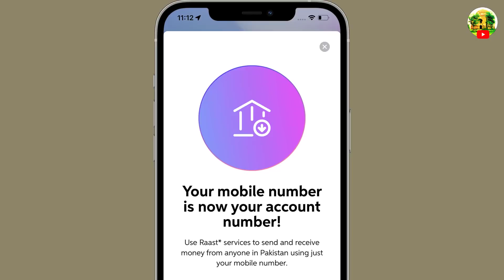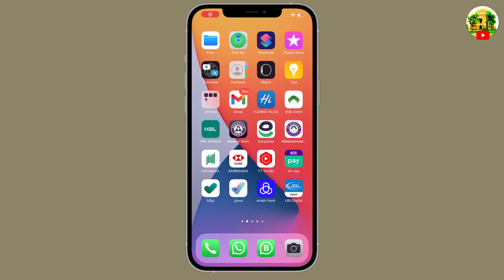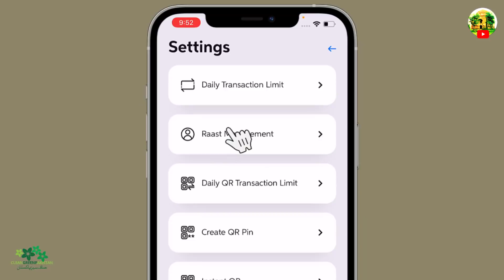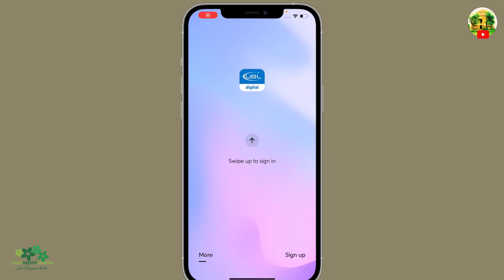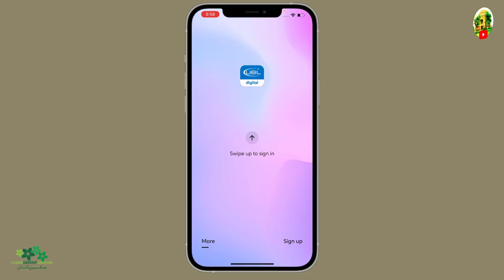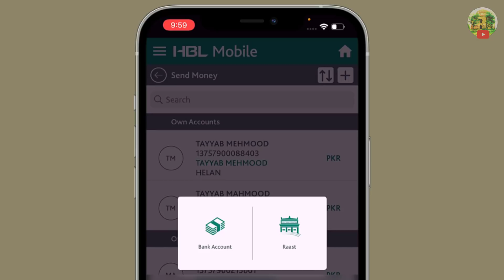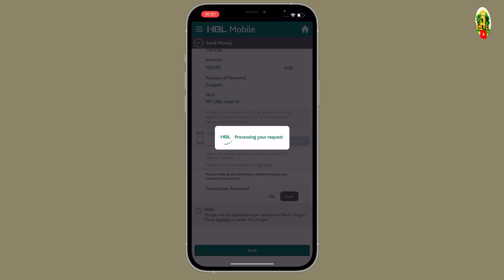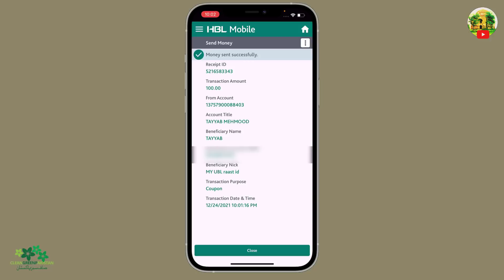How to Register UBL Raast ID | How to Create UBL Raast ID | UBL Raast Instant Payment System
Raast Payment ki full details